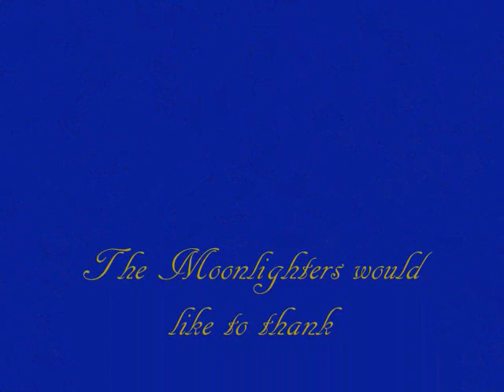Moonglow-Hanna & the Moonlighters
Hanna & the Moonlighters, play for Moon-fest at the Arts and Letters Cafe, in Santa Barbara January 19th 2011 for a showing of Lockwood De Forrest Moon Paintings